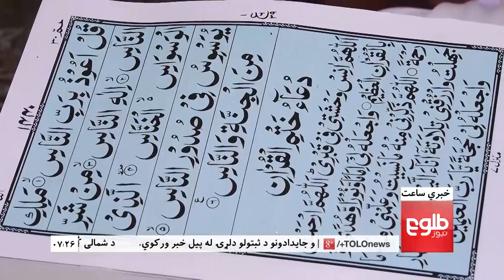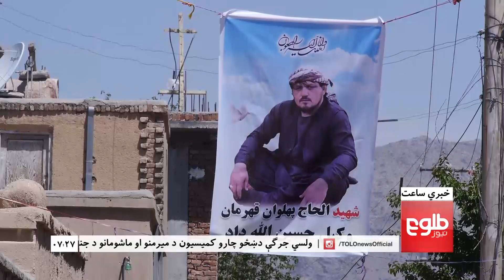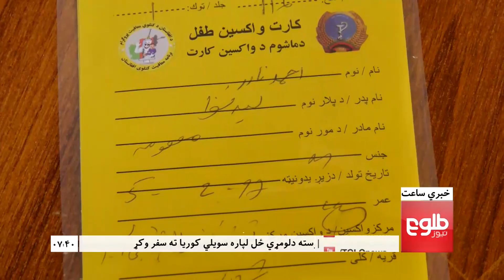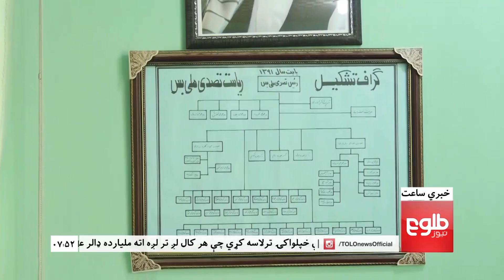LEMAR NEWS 27 April 2018 /۱۳۹۷ د لمر خبرونه د غوایی ۰۷ نیته